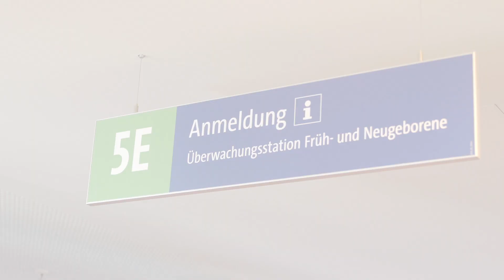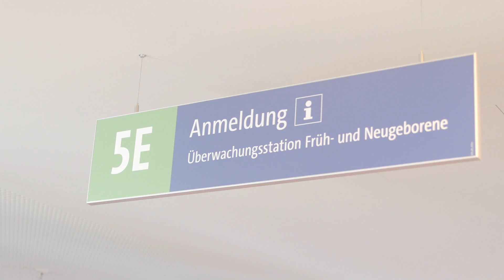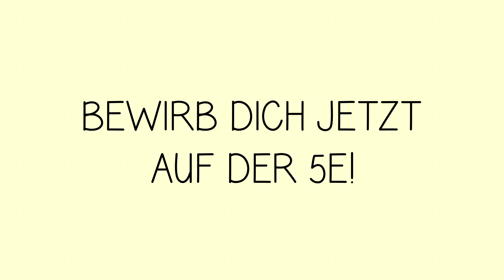MitarbeiterImageFilm Recruitingfilm: Neonatologie Station 5E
Auf der Station 5E des UKE Hamburg-Eppendorf, sind wir ungefähr 30 Kolleginnen und Kollegen aller Altersgruppen. Sie arbeiten Hand in Hand, um die Babys bestmöglich zu betreuen. Neben der Grundversorgung kann hier auch eine antibiotische Versorgung der Kleinen durchgeführt werden. Für den Ernstfall ist eine Notfalleinheit immer einsatzbereit. Das regelmäßige Überprüfen der Funktion gehört ebenso dazu wie das Vorbereiten der Medikamente und der Milchfläschchen. Ein Recruitingfilm von hummelwerk.de, ihrer FilmproduktionHamburg.